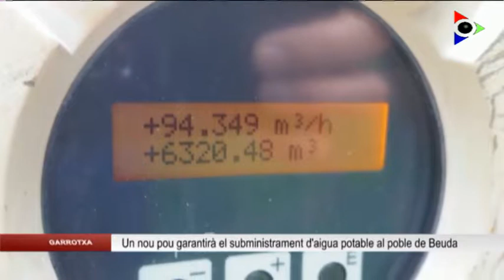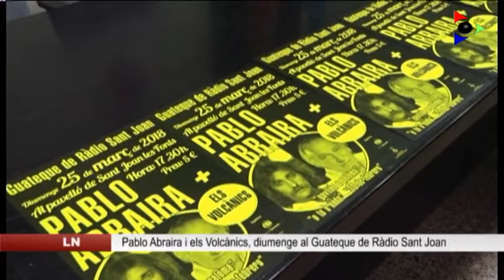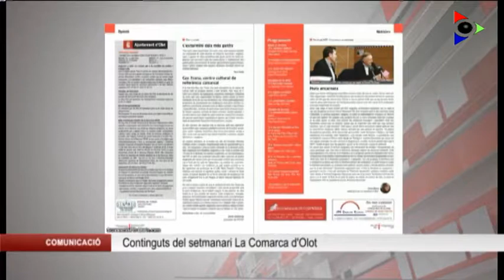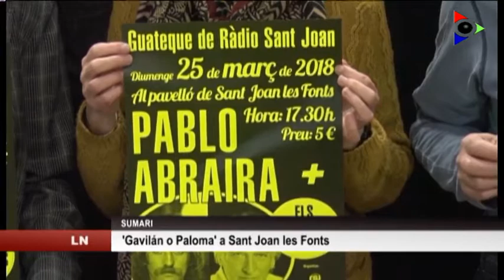Edició del dijous 22 març 2018